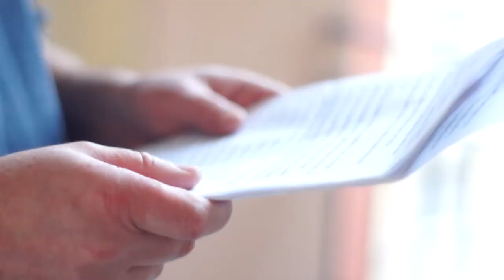Háy János - Litera születésnapjára